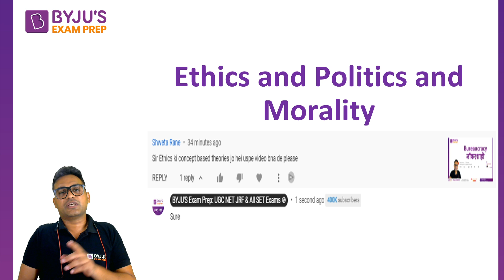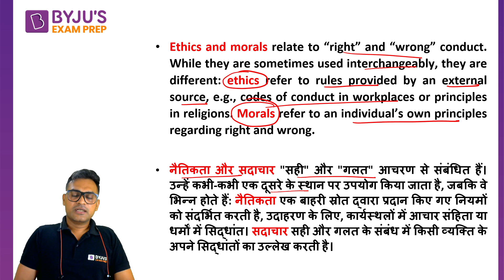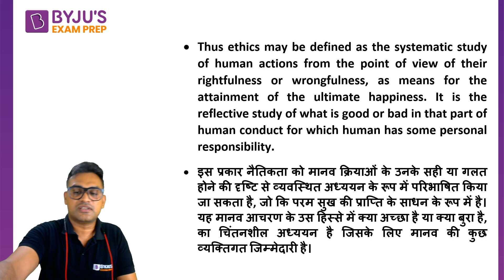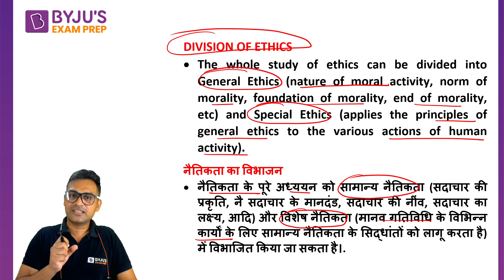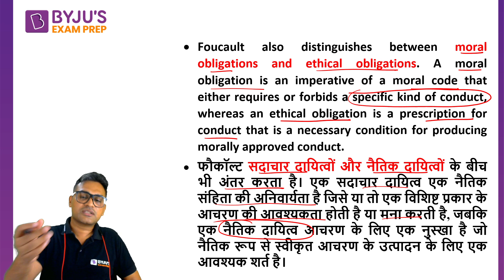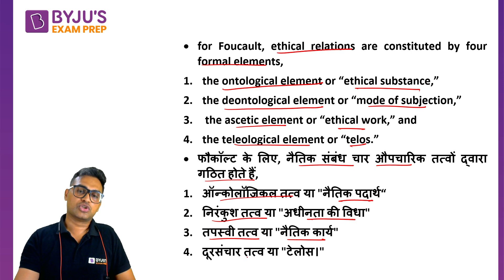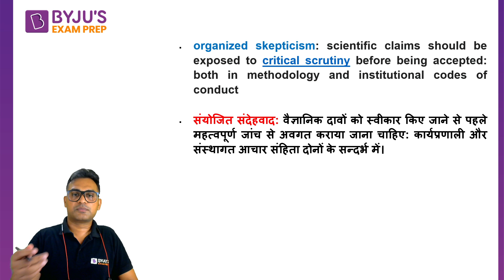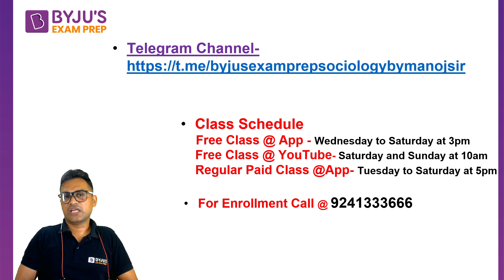ETHICS AND MORALITY || UGC NET SOCIOLOGY || Manoj Sir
Session on  ETHICS AND MORALITY for UGC NET Paper. In this session expert, would cover important questions and concepts to help you prepare for UGC NET Paper.